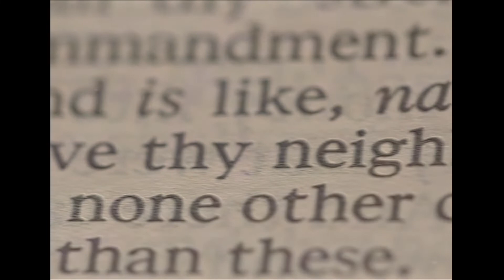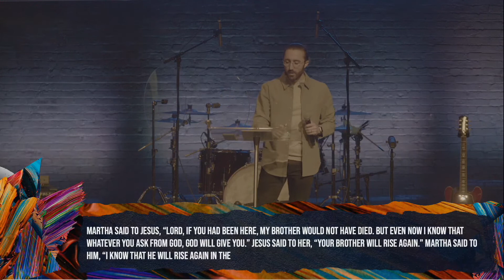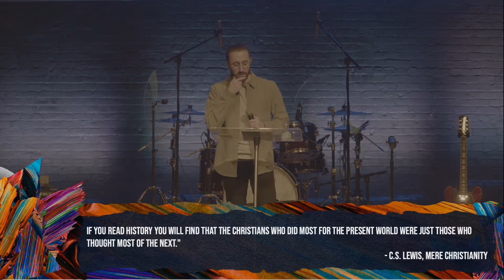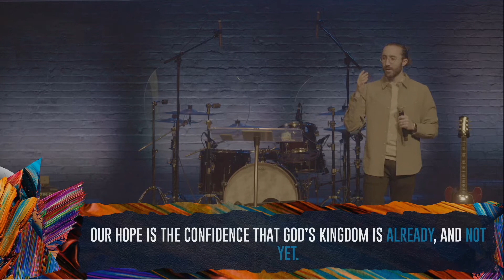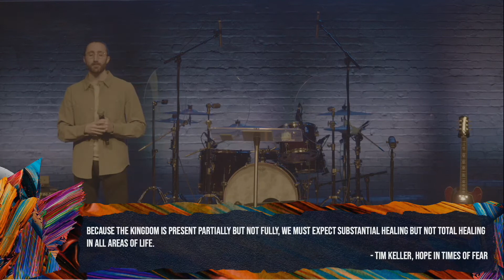Defining Moments-Peter Flemming -Defining Hope -John 11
Liberty Church is a global family of Local Church Communities. Our Downtown Brooklyn campus is located in 126 Saint Felix Street, Brooklyn, NY 11217

As we take a closer look at this extraordinary account of resurrection, we’ll discover a Jesus who meets us in our sadness, loss, and mourning– not as an indifferent God, but as a loving Savior who sympathizes with our pain. But that’s not all! We’ll also discover Jesus as our Resurrection and Life, who brings us eternal and immovable hope